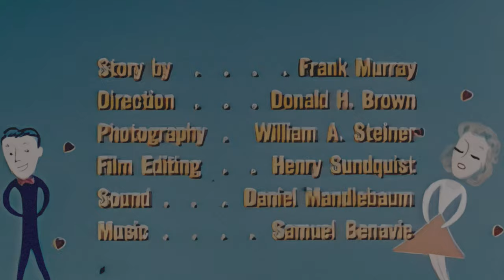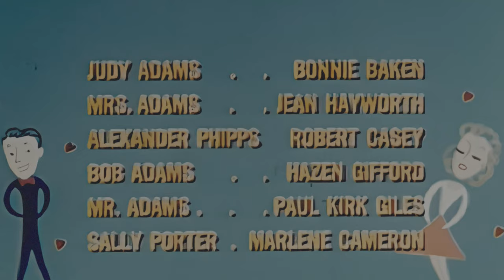1950s Promotional Film: Young Man's Fancy (4K)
Astonishing sitcom-style sponsored film encouraging increased consumption of electricity by an ever-increasing number of appliances. The plot pits a starry-eyed teenage girl against a geek whose main interests happen to be engineering and time study.